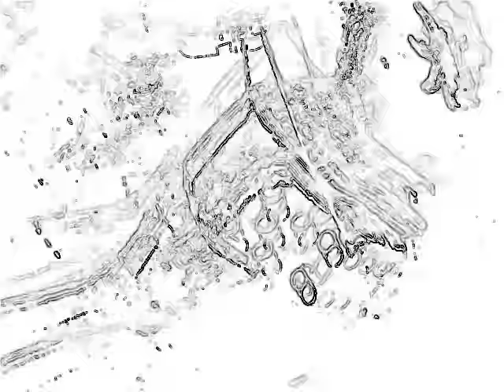Late knight snack...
Tri4fx2mix